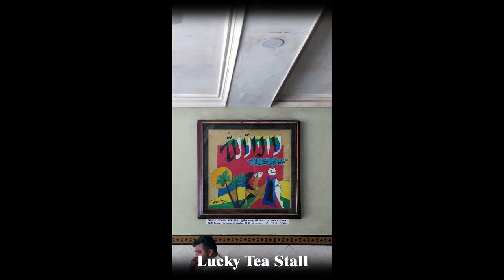Khopchas in the City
CEPT campus life is far from limited to the boundary walls of Kasturbhai Lalbhai Campus. In so many ways, Ahmedabad, in all its wonder and richness, is our campus. This little video takes us through what it really means to be a student at CEPT University :)))